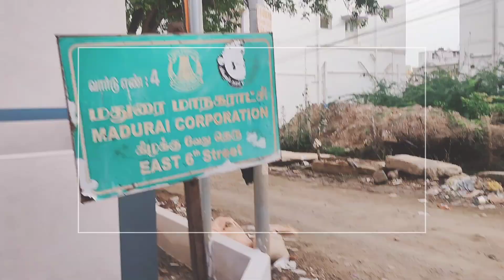for sale old house madurai officer town 5.5 cent 1700 sft house & 3 shop price 90 laks 9894599206